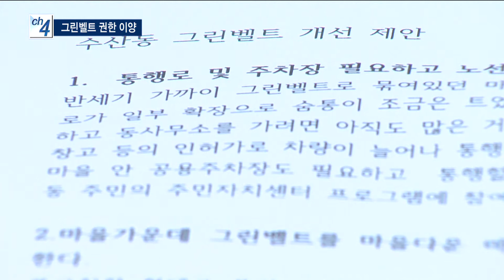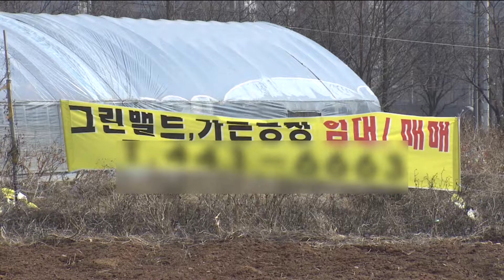그린벨트 해제 권한 이양...주거환경 개선 요구 - 티브로드 인천방송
박인애 앵커)
3월 말부터 중앙정부가 가지고 있던 그린벨트 해제 권한이
시도지사에게 이양될 예정인데요.
권한 이양을 앞두고 그린벨트 지역에 사는 주민들이
주거환경을 개선해 줄 것을 요구하고 나섰습니다.

리포트)
남동구 수산동과 남촌 도림동 주민들이 시청 공무원들과 마주 앉았습니다.

모두 그린벨트에 사는 주민들로
그동안 개발 제한 때문에 겪었던 불편을 해소하기 위해 한자리에 모인 겁니다.

- 천수근 남촌도림 주민자치위원장
"불편을 해소하는 수준은 돼야 한다. 그리고 녹지를 훼손하지 않는 범위에서
재산권 행사를 위해서 최소한의 조치는 있어야 한다"

주민들의 가장 많은 요구는
그린벨트 지역에 부족한 도로를 확충해 달라는 겁니다.

도로가 없어 건물을 제대로 못 짓는 경우가 많고
대중교통에 불편이 크기 때문입니다.

- 송선영 / 남동구 수산동
"도로가 좁아서 교행이 안되... 그러니까
매일 싸우고..."

중앙정부가 가지고 있던 그린벨트 해제 권한이
이달 말부터 광역 자치단체 이관될 예정이서
지역내 그린벨트에 대한 관심이 높아지고 있습니다.

남동구는 그린벨트가 전체의 42%를 차지하고
도시의 중심을 대각선으로 가르고 있어
어느 곳보다 개발 압력이 강한 곳입니다.

남동구는 올해 남동공단 인근 지역을 해제해
공단 지원 시설을 만들고
농산물센터 이전 부지도 곧 행정절차를 끝낼 예정입니다.

- 김상용 남동구청 그린벨트팀장
"그린벨트로 묶여 있는 지역은
주민지원 사업으로 예산을 신청해서 해제하거나 도로를 개설하거나.."

남동구는 구청과 바로 접하고 있는 그린벨트에
축구장 등 체육시설을 만들기로 하고 국비를 요청할 예정입니다.

한편 인천시에 배정된 해제 가능한그린벨트 총량은
1.36제곱키로미터로
축구장 270여 개가 들어갈 수 있는 면적입니다.

[출처] (R) 그린벨트 해제 권한 이양...주거환경 개선 요구 - 티브로드 인천방송|작성자 tbroad